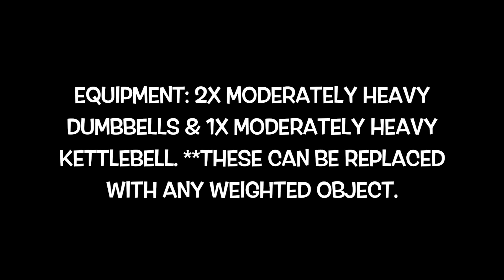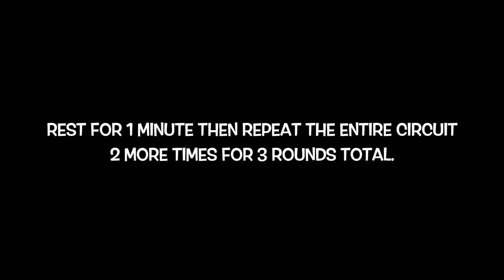Womens Toning Workout #1: Home Edition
Complete each set in a superset format meaning perform the first exercise for 30 seconds then go into the second exercise immediately after with no rest in between. Rest for 20 seconds then move onto the next set repeating this process. Once you have completed all exercises repeat the entire circuit 2 more times for 3 rounds total.

Equipment needed:
2x Moderately heavy/light dumbbells
1x Moderately heavy kettlebell

** All equipment can be modified to suit the resources you have in your home. Replace weights with anything weighted to add resistance ex: milk bottle, tin cans etc

Superset 1:
Goblet squat + pulse
Star Jumps

Superset 2:
Push ups
Outside mountain climbers

Superset 3:
Goblet curtsey lunges
Overhead high knees

Superset 4:
Plank twists
Gorillas

Superset 5:
Shoulder press
Jumping Lunges